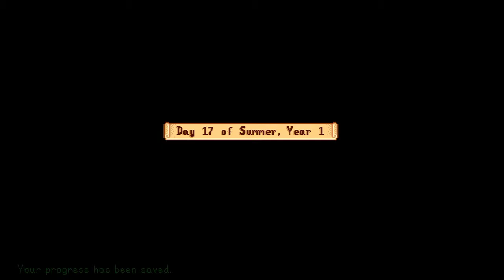Idiots On A Farm | Stardew Valley Co-op | PC #15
Having been in a farming game mood (Played Harvest Moon but didn't record it but streamed it) had the itch to play some and felt like recording it, very chill, just enjoying the game, nothing exciting or trying to be that silly. So enjoy!